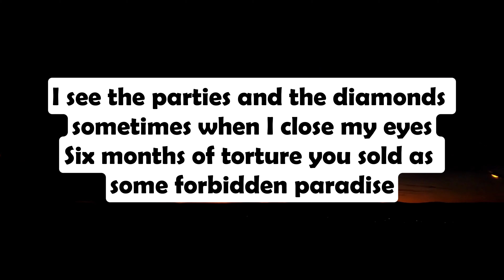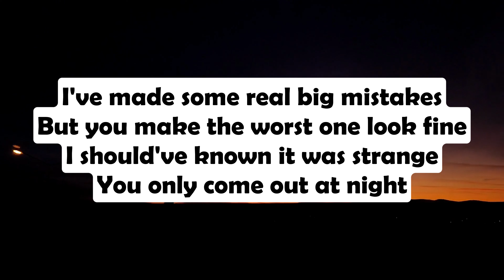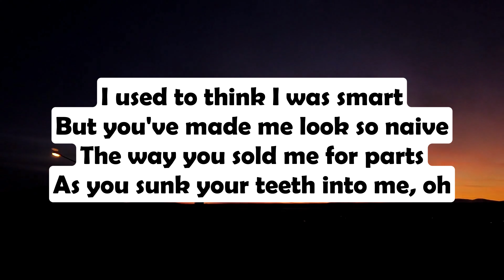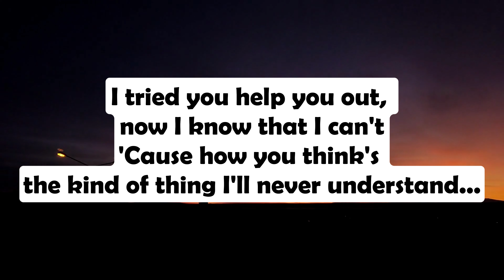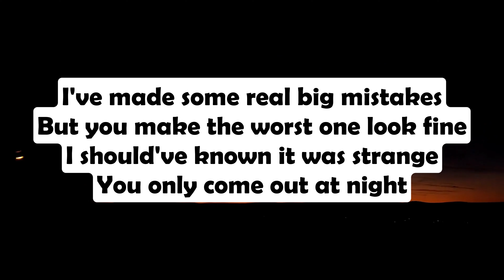Olivia Rodrigo - Vampire (Lyrics)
Album: GUTS
Artist: Olivia Rodrigo
Released: 2023